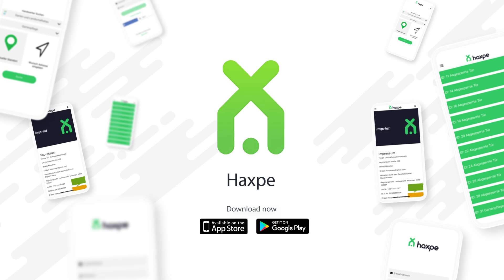Aplikacioni Haxpe (Ofert pune për Firmat Shqiptare në Gjermani)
Ofert pune për Firmat Shqiptare në Gjermani 😃
Nëse doni te keni punë shkarko Aplikacjonin 👇🏼